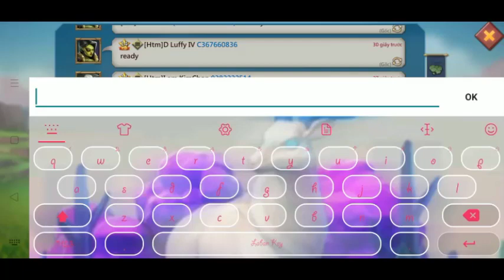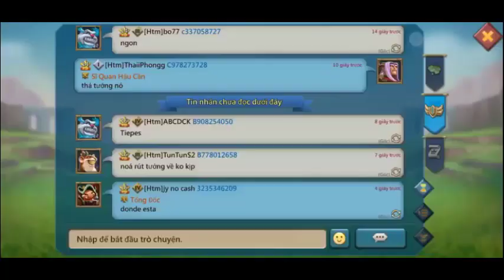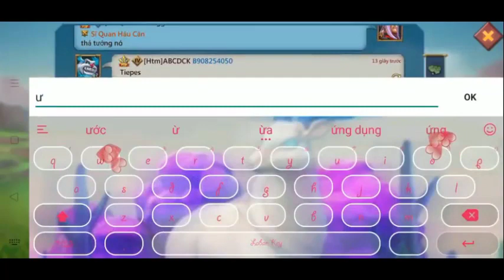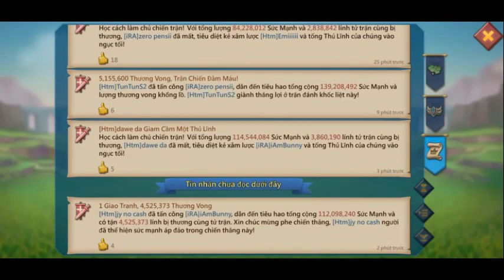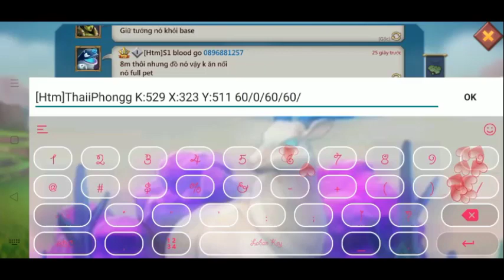Kèo zero k529 - Lords mobile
Lại có kèo zero nha mọi người
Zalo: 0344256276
Nếu thấy hay cho mình xin 1 like 1 đăng kí và bình luận đánh giá video. Bấm vào cái chuông để nhận được những thông báo mới nhất từ kênh của mình
Đăng kí ủng hộ kênh mình sớm đạt 1k đăng kí nha mọi người
Chúc mọi người buổi tối vui vẻ ^_^